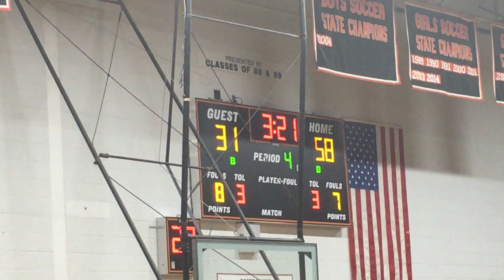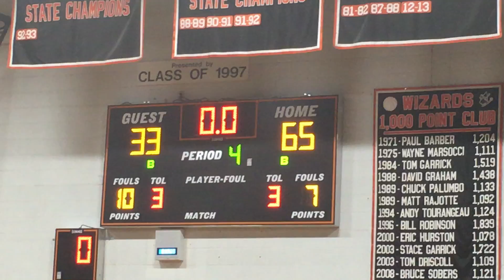Pilgrim Patriots vs West Warwick Wizards Jan 12, 2022 Part 3